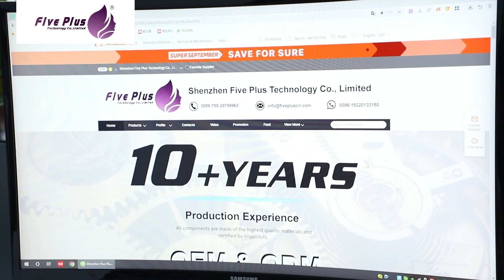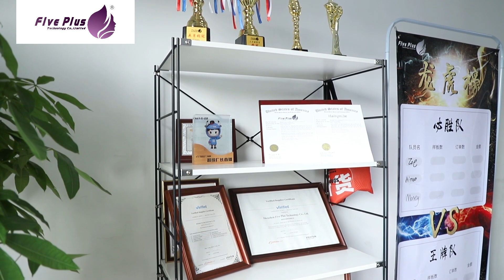Shenzhen Five Plus Technology Co , Ltd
Five Plus Technology Co.,Ltd Founded in 2015,Five Plus is a global provider of hair beauty tools. We are committed to bringing good tools to every person,home and salon for a beautiful,health hair care. We have nearly 100 employees and 4000 square meters factory,and customers form more than 30 countries cooperate with us. Five Plus's hair dryer,hair straightener,hair curler and other tools are both competitive and secure,we have reliable and strict quality control system with a professional QC team,and we have different certification standard (CE/CB/ROHS/GS/KC/REACH/ETL..) for customers in different countries.